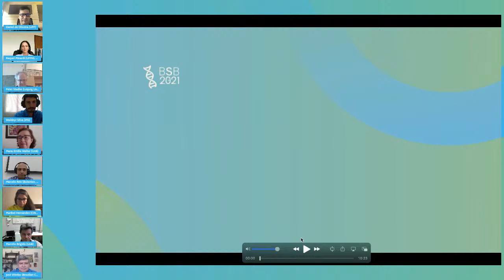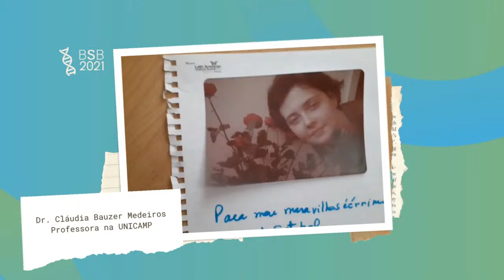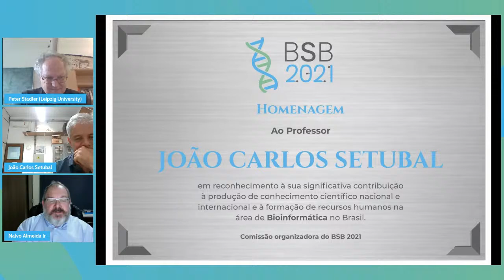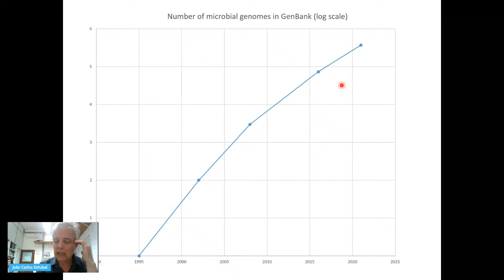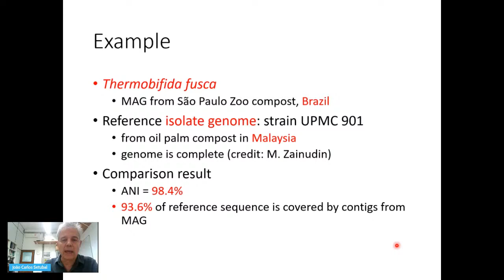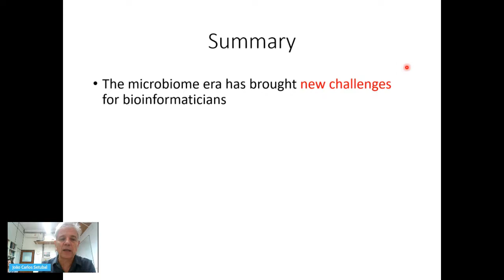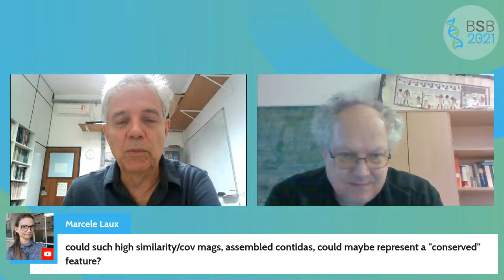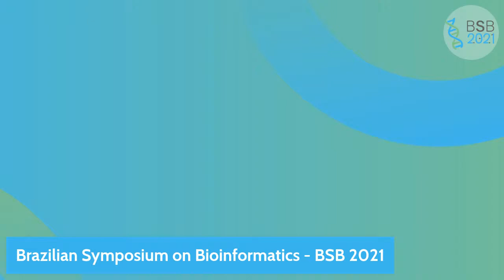BSB 2021 - November 22: Opening session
10h30 – 11h: Welcome

Participants:
- Dr. Daniel C. de Oliveira (UFF, Brazil) - Coordinator of the Special Committee on Computational Biology of the SBC
- Dr. Raquel C. de Melo-Minardi (UFMG, Brazil) - General chair
- Dr. José Viterbo Filho (UFF, Brazil) - Director of Publications of the SBC
- Dr. Maria Emilia Walter (UnB, Brazil) - Program chair

- Dr. Peter F. Stadler (University of Leipzig, Germany)
- Dr. Marcelo M. Brigido (UnB, Brazil)
- Dr. Maribel Hernández Rosales (Cinvestat, Mexico)
- Dr. Waldeyr M. C. Silva (IFG, Brazil)
- Dr. Marcelo Reis (Butantan Institute, Brazil)

11h – 12h30: Opening talk (session chair: Dr. Peter Stadler)

Tribute to Professor João Carlos Setubal

Participants:
- Dr. Cláudia Bauzer Medeiros (UNICAMP, Brazil)
- Dr. Nalvo F. Almeida Jr. (UFMS, Brazil)

Talk: Dr. João Carlos Setubal (Institute of Chemistry at USP-SP, Brazil)
Microbial genome informatics in the microbiome era